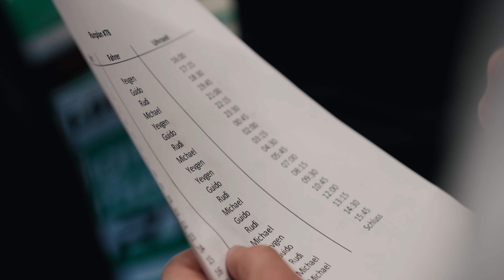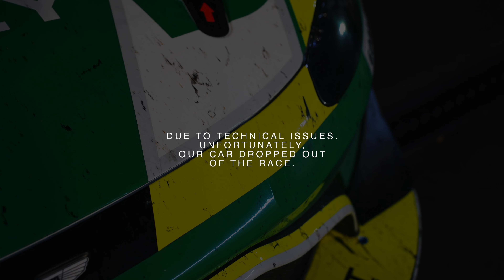24H NÜRBURGRING 2023 Das meist erwartete Rennen des Jahres #48 Yevgen Sokolovskiy ProSport Racing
Es ist ein Rennen, auf das sich jeder Rennfahrer 12 Monate lang freut. Ein Rennen, das wie ein ganzes Leben vergeht. Im Laufe von 24 Stunden passieren am Nürburgring alle möglichen Dinge. Manches davon ist angenehm, manches weniger.  Für uns war dieses Rennen sehr schnell vorbei. Sehen Sie sich unser Video an, in dem Sie mit uns dieses unglaubliche und eines der berühmtesten Rennen der Welt erleben.

Aston Martin Vantage GT4

Team Owner: Christoph Esser

Drivers Car #22
Maxime Dumarey
Christoph Breuer
Mike David Ortmann
Vereinigtes Königreich Ben Green

Drivers Car #78
Yevgen Sokolovskiy
Guido Dumarey
Michael Hess
Rudi Adams

Drivers Car #79
Guillaume Dumarey
Alexander Mies
Andreas Patzelt
Hugo Sasse